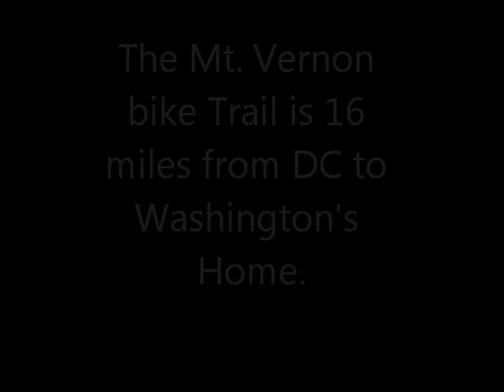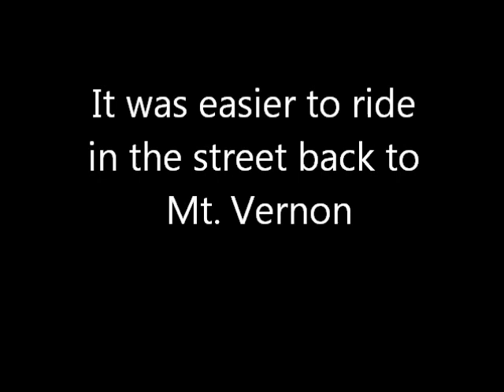Mount Vernon Bike Trail - Alexandria Virginia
This is a sample of the bike trail between Washington DC and Washington's home to Mount Vernon and on to Washington's Gris Mill and Distillery.  At the time, Washington has the largest distillery in the country.   We started at the marina just south of the Washington Beltway.  This made for a 22 mile round trip.